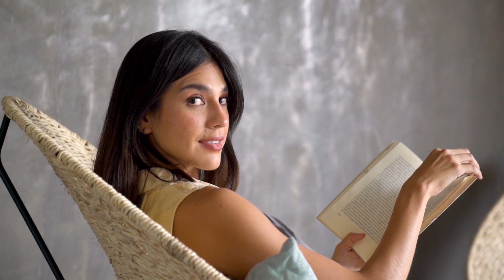UNDER PRESSURE? Watch this to help alleviate the stress!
Our culture can be demanding! There is a lot of pressure towards gaining results. But at what cost? Balancing your energy will not only help your performance, but it will also result in so much more. Watch this!
My name is Tara, I'm a healer, intuitive reader, truth-seeker, and spiritual guide and will help guide you through radical transformation.

Tara 💛